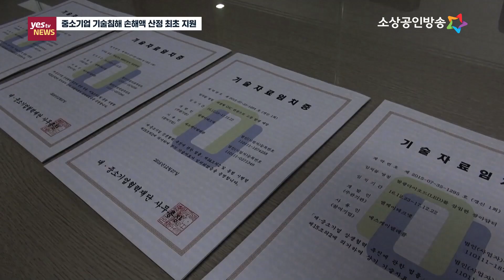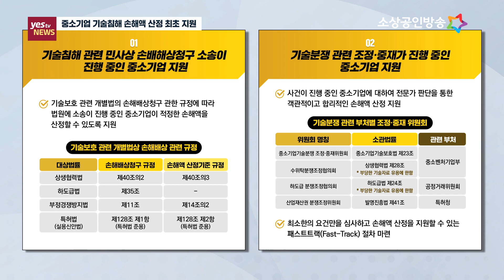[yestv뉴스] 손해액 산정의 부담 해소로 보다 원활한 피해 회복 지원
중소벤처기업부는 ‘2023년 중소기업 기술침해 손해액 산정 지원사업’에 참여할 중소기업을 모집한다고 밝혔습니다.